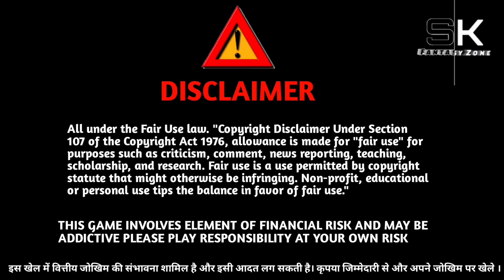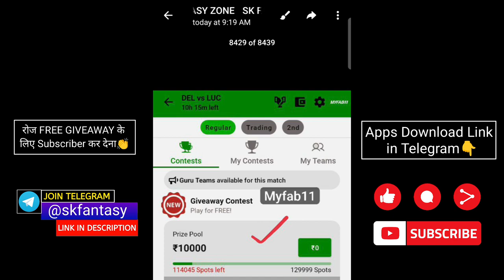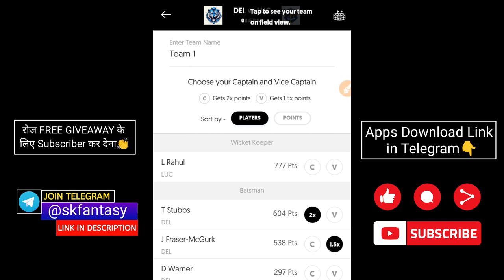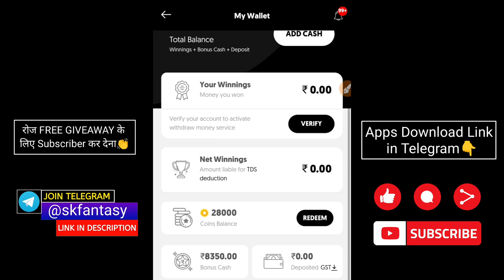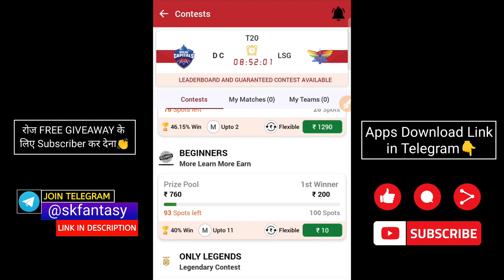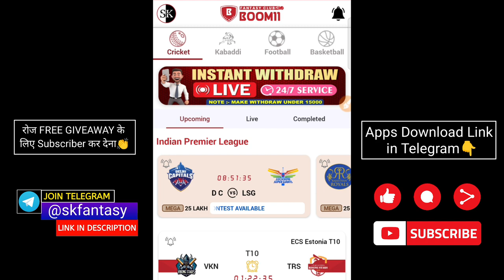Gs11 | Free entry fantasy app | free fantasy cricket app | new fantasy app | free apps